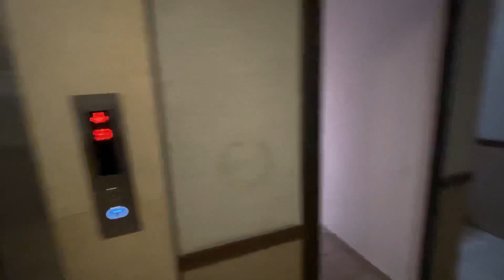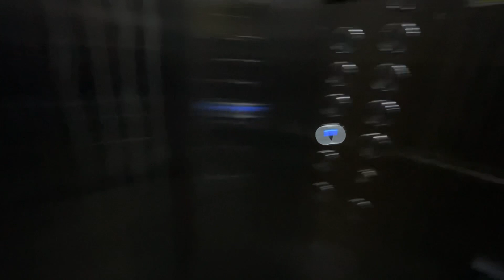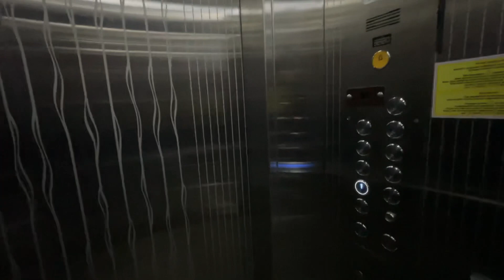Обзор ЖК Well House. Дом комфорт класса.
ЖК Well House, ул. Акмешит, 5, 5а. Застройщик: BI Group. Дом 2013 года постройки. Комфорт класс. Высота потолков 2,7 метров. Окна обычные. 9 этажный. Предусмотрен тех. этаж. Паркинг подземный, двор на пандусе. Цокольные этажи коммерческие помещения. На площадках по 4 квартиры. Квадратуры квартир начинаются от 45 кВ и доходят до 120 квадратов. Детская площадка не плохая, но двор в целом пустой, кроме этой площадки и пары скамеек ничего нет. Паркинг хороший, чисто и светло. Расположение очень хорошее, перед домом два садика на выбор, а школа #59 в 10 минутах ходьбы. Минусы: пустой двор и проблема с общественным транспортом, рядом остановка по которому ходит только один автобус…Видео обзор можете посмотреть на YouTube канале в шапке.